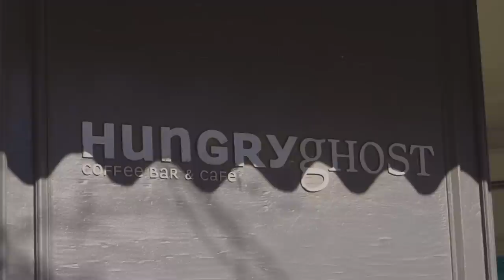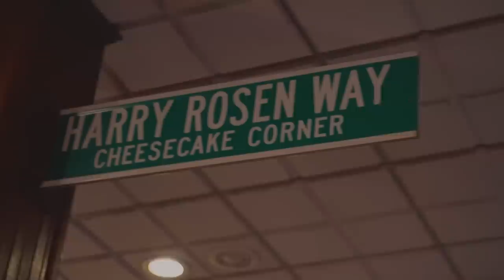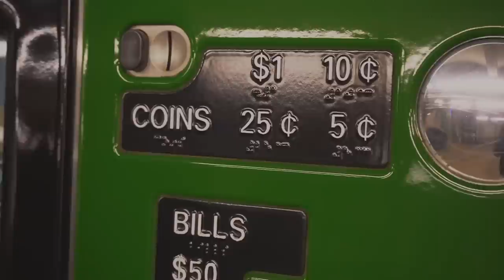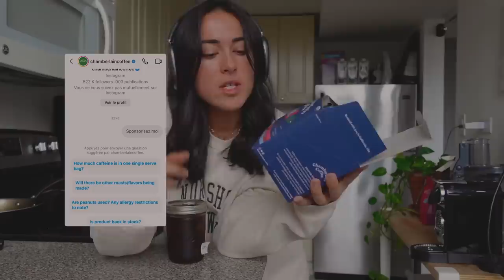JE CHANGE DE TÊTE... adieu mes cheveux omg | ALONE IN NYC ep.6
🎙 mon podcast (NO SPF sur toutes les plateformes)

🌱 les protéines que j'utilise : SYNC | -15% avec mon code ALAIA15